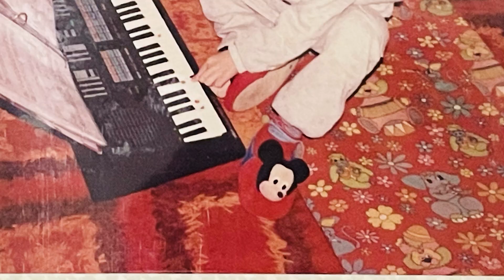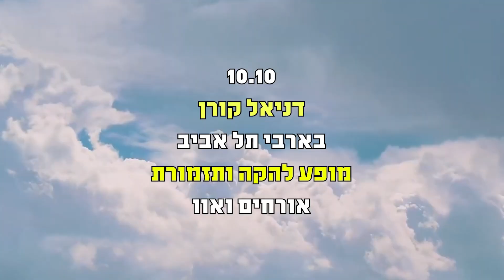סיפור של כל החיים שלי עד עכשיו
רציתי להגיד כמה מילים על זה שאוקי יש תהופעה בבארבי והיא חגיגית והכל, אבל בתכלס עבורי היא נקודת מפנה. ממש מרגש אותי שאתם באים.